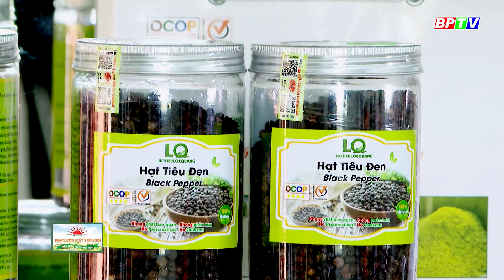🔴Kinh tế nông nghiệp 3-4-2023 || Làm nông nghiệp sạch ở vùng biên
📺💻📱 Quý vị đang xem chương trình Bản tin Kinh tế nông nghiệp được phát sóng trên kênh BPTV1 và các hạ tầng số của Đài Phát thanh - Truyền hình và Báo Bình Phước.
Các chương trình nổi bật:
Cập nhật thêm nhiều thông tin tại:
💎 Fanpage: